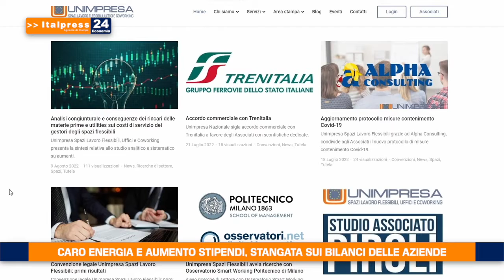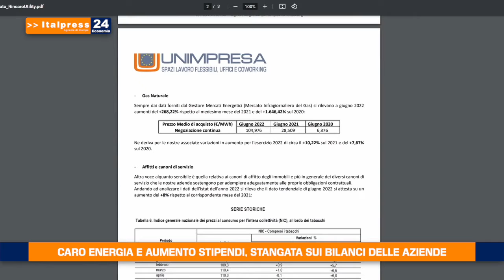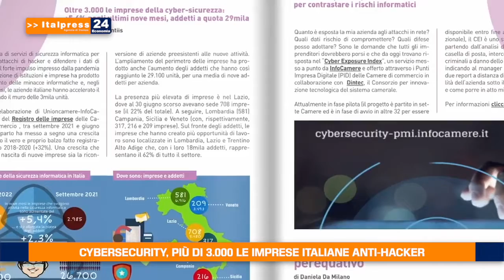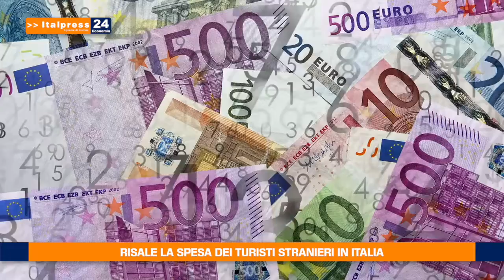Tg Economia - 17/8/2022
In questa edizione:
- Torna a crescere l'export dei distretti industriali del Sud
- Caro energia e aumento stipendi, stangata sui bilanci delle aziende
- Cybersecurity, più di 3.000 le imprese italiane anti-hacker
- Risale la spesa dei turisti stranieri in Italia
fsc/sat/gsl